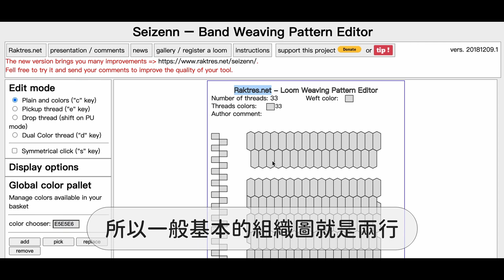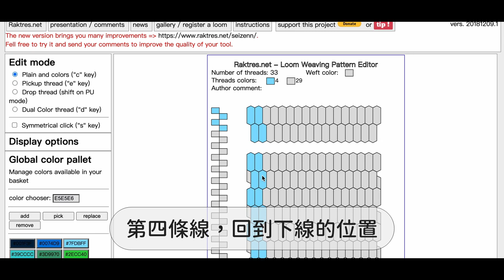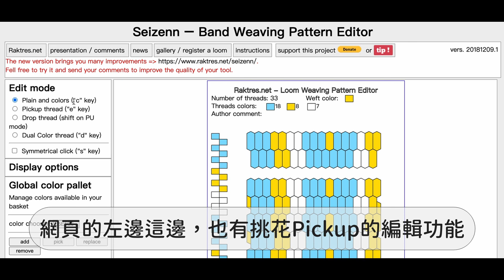【原來是織音－織帶機平織教學】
賽德克族傳統織布以地織機（ubung）配合身體操作，有其教材和教學方法的特殊性，因此我們先以國外引進的織帶機進行演示，來和大家分享織布的原理、如何設計圖紋和實際整經上機織作，部分相關詞彙使用kari Seediq Tgdaya（賽德克族德固達雅語）， 並配合《織帶機：完全學習手冊》文字及圖片的詳細解說（已公布於台大原⺠中心臉書粉絲專頁及雲端），盼望藉由織帶機的輔助，提供進階學習傳統織布工藝的基礎。